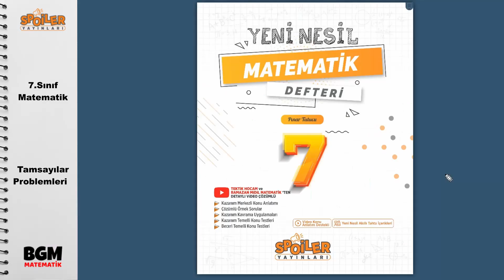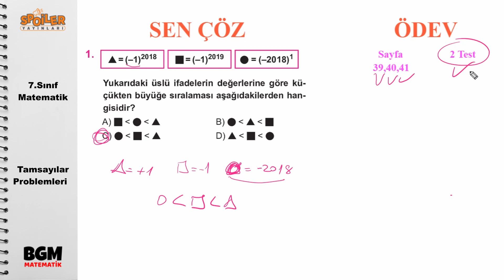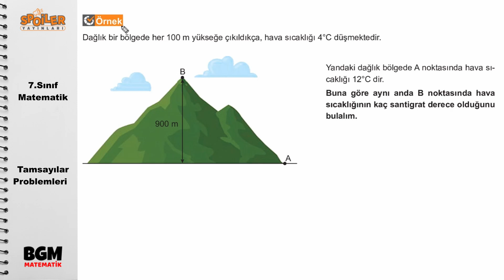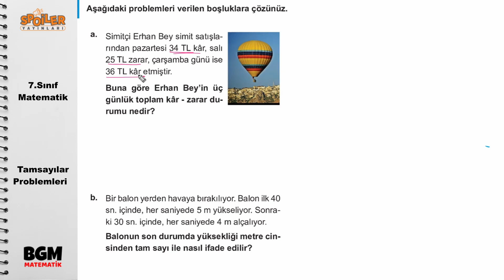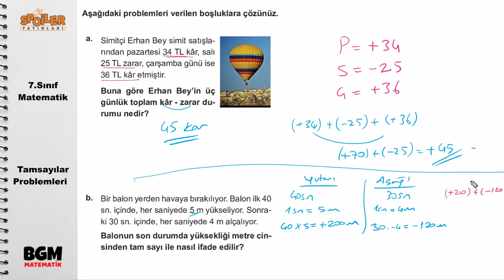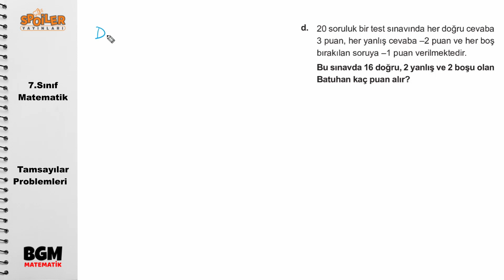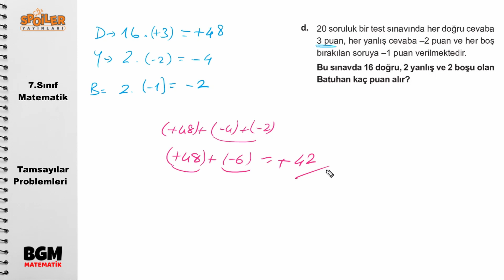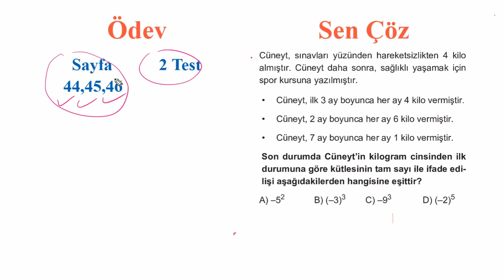Tamsayı Problemleri Konu Anlatımı / 7 sınıf Matematik Spoiler yayınları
Spoiler yayınları Yeni nesil defter ile hazırladığımız tamsayı problemleri Ortaokul matematik  7.Sınıf konu  anlatımı çözümlü örnekler test soruları video dersi
VİDEOMUZDA YER ALAN KONU BAŞLIKLARI
00:00 Giriş
00:54 Geçen Haftanın Cevabı ve Ödev kontrol
01:52 Tamsayı dört işlem problemleri nasıl çözülür
03:27 7.sınıf Tamsayı problemleri örnekler
07:23 Tamsayı problemleri çözümlü sorular
10:27  Sen Çöz ve Ödev Vakti
10:52 Kapanış